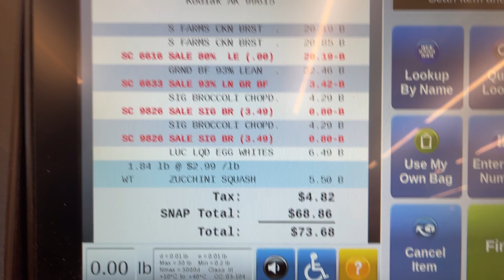1 WEEK POST SHOW BACK WORKOUT+TIPS TO WORKOUT YOUR BACK.